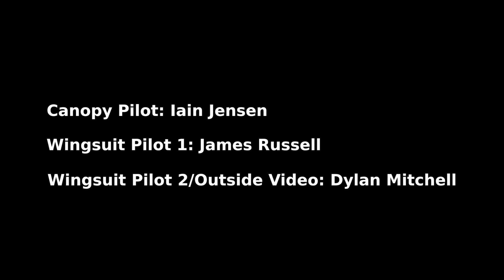Carving XRW Wingsuit 2 Stack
Skydive Orange Big O Boogie 2017. Iain wanted to try carving a 2 stack of wingsuits so we gave it a shot. Tons of fun!